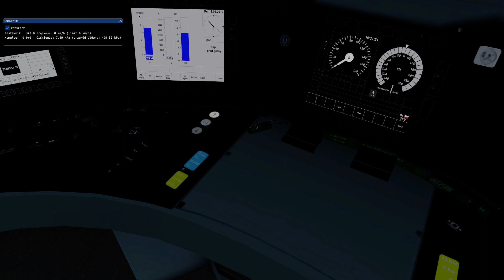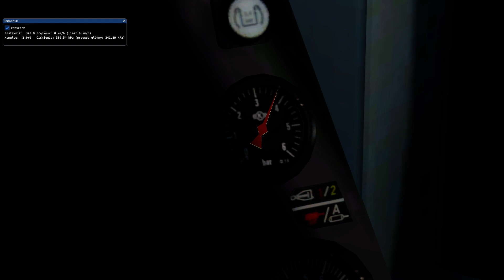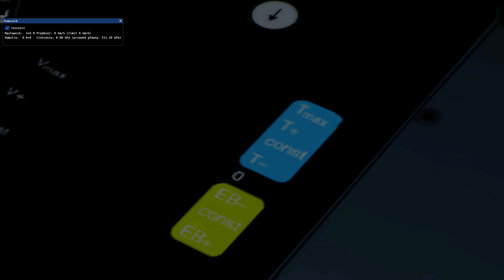MaSzyna: Dźwignia hamulca zespolonego Traxxa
Aktualizacja poprzedniego materiału. Dedykowany kran hamulca.